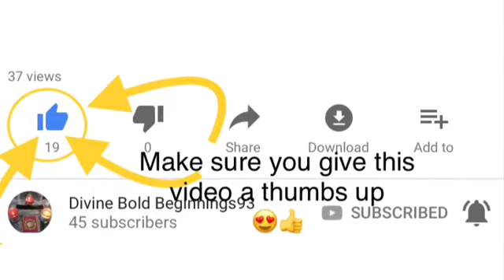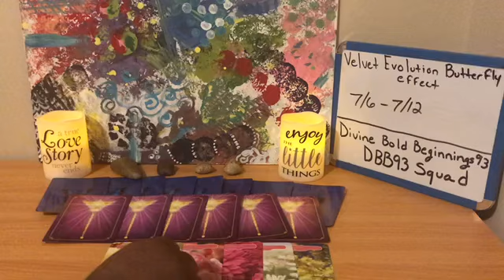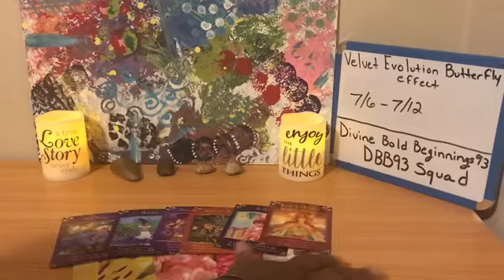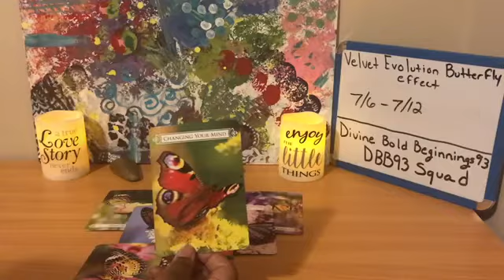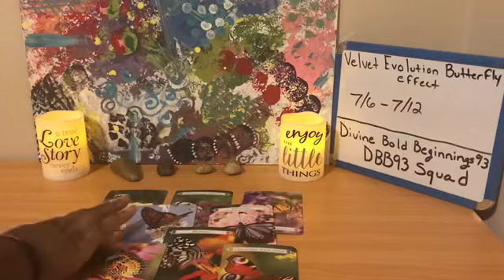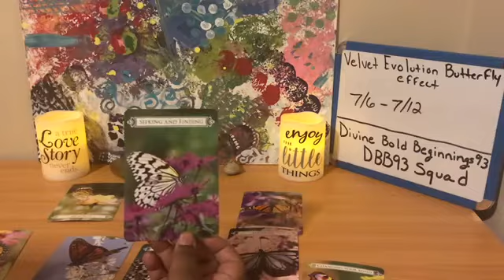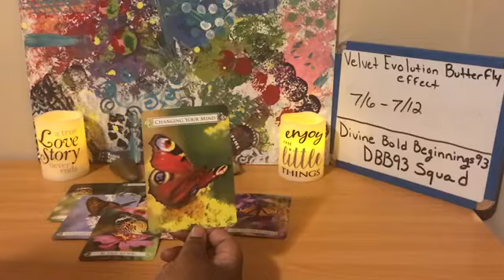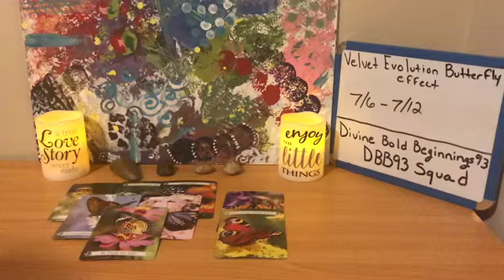Velvet Evolution Butterfly Effect (clearing out the cluttered gutter)bye bye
Never let anyone take your energy because they want to act like a fool. Someone is returning to your life to start chaos. It’s time to put your foot down for good. Cut negative old ties that no longer positively serve you

Searched words: Tarot reading, divine masculine, divine feminine, daily reading, week reading,weekend reading, Love and romance reading, Scorpio, Pisces, Sagittarius, Leo, Gemini, libra, Taurus, Aries, Capricorn, Cancer, Virgo, Aquarius, Angel Messages , Wisdom Reading, General Readings, butterfly effect reading, spiritual, healing, growth, journey, spiritual journeys, soulmate, twin flame, air signs, fire signs, water signs, earth signs, couples Love reading, singles Love reading, free flowing/vent reading, and bonus readings.